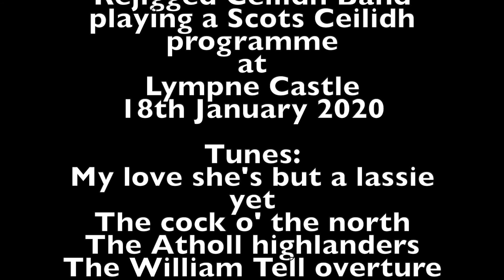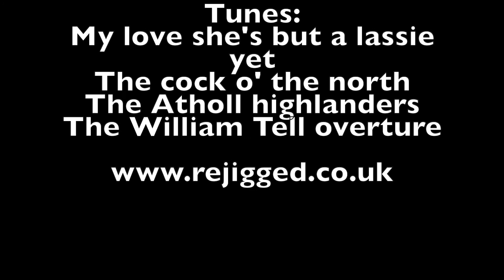Rejigged Ceilidh Band at Lympne Castle 18th January 2020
Rejigged Ceilidh Band playing a Scots Ceilidh at Lympne Castle on 18th January 2020.  Tunes: My love she's but a lassie yet, The cock o' the north The Atholl highlanders, The William Tell overture.